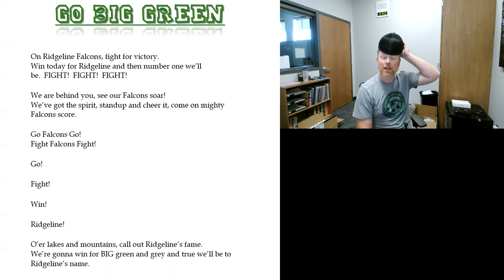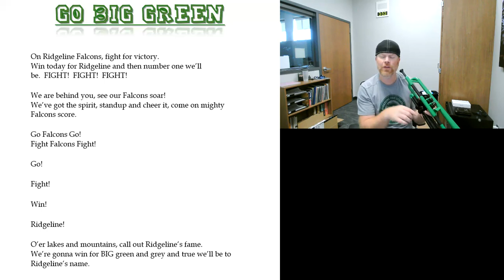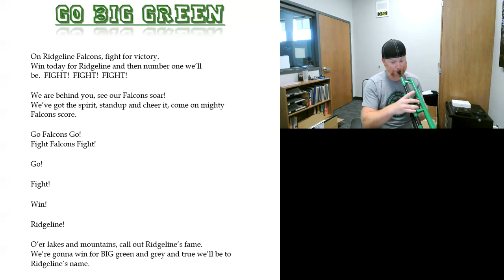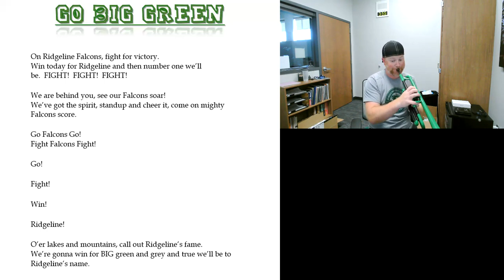Ridgeline HS Fight Song Tutorial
It's gameday!  Stand up and cheer it.